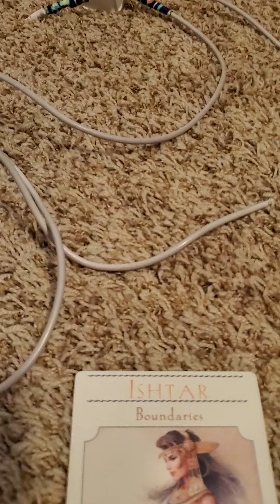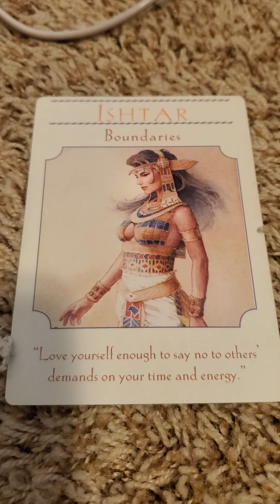Ishtar respect your boundaries